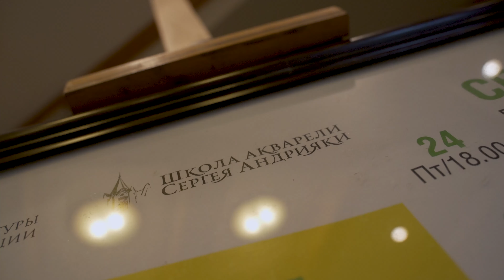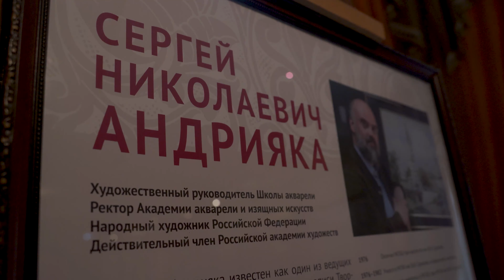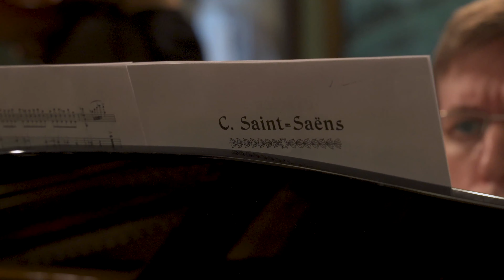Отчетный ролик из Школы Акварели Сергея Андрияки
Отчетный видеоролик о праздничном концерте в Школе Акварели Сергея Андрияки, который прошёл 24 сентября 2021 года.
После многочисленных переносов концертов сезона 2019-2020 г. в связи с пандемией, в этот вечер мы завершили московские концерты III сезона.

Для зрителей выступили:
Даниил Бессонов (скрипка)
Варвара Кутузова (фортепиано)
Анастасия Махамендрикова (фортепиано)
Эрик Мирзоян (кларнет)
Андрей Рязанцев (кларнет)
Ульяна Живицкая (флейта)
Мария Артеева (скрипка)
Ильяс Невретдинов (труба)
Михаил Петухов (саксофон)
Даниил Тюрин (фортепиано)
Софья Деева (виолончель)
Виталия Мокшина (альт)
Стефания Поспехина (скрипка)

Партия фортепиано - лауреат международных конкурсов Виталий Егоров.

Благодарим администрацию Школы Акварели Сергея Андрияки за тёплый приём и многолетнее сотрудничество!

Отдельно благодарим наших партнеров - Фонд президентских грантов и компанию Газпром трансгаз Москва за поддержку в реализации проекта.